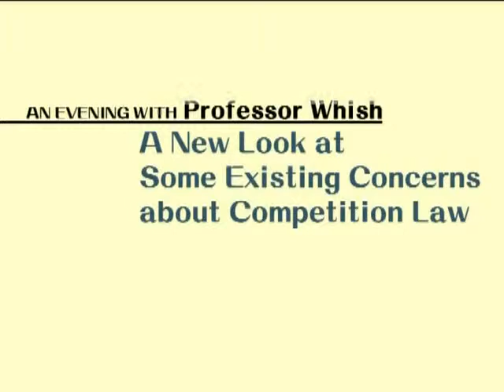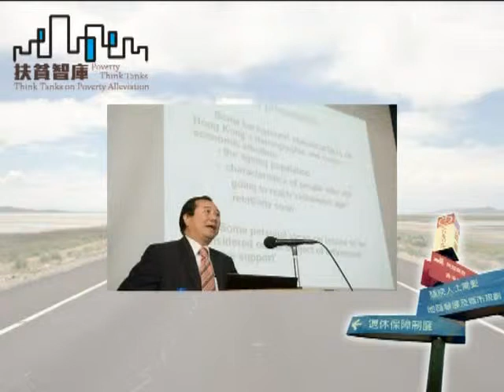《政字發言人》第二十一集：港府駐外辦工室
1) 駐港領事館的角色
2) 中國大使館唔幫香港人
3) 香港駐內地及外地貿易辦事處